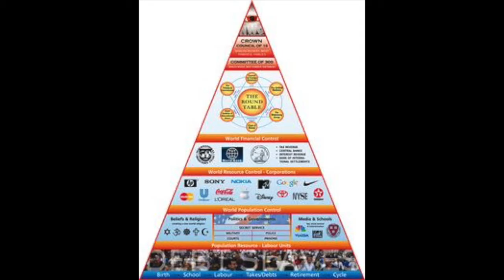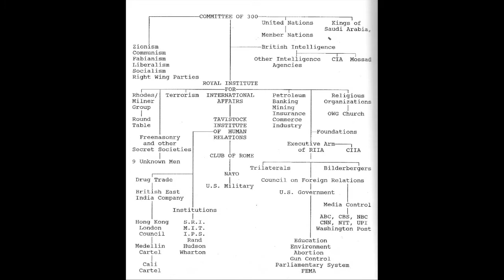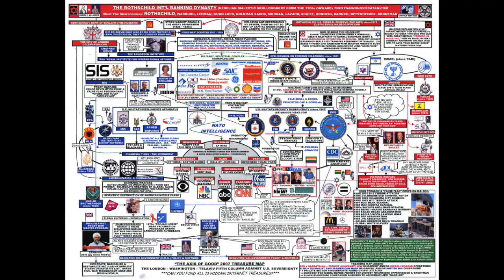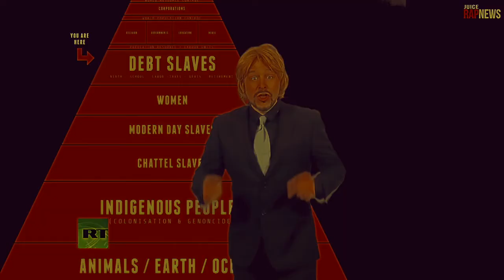50 NWO charts